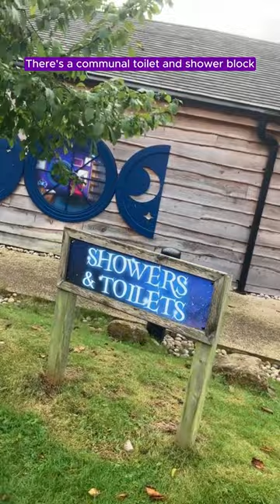All about the Star Gazing Pods at AltonTowers